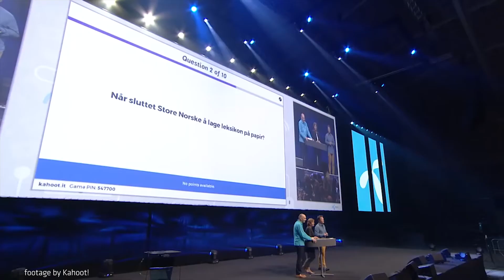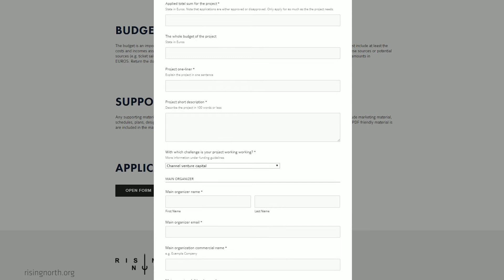3 Minute Friday, Episode 32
Discover 3 Minute Friday, the wrap-up of all the news about startup ecosystem in the Nordics and Baltics.

If you like the video, click on thumb up, share it with your friends and please let us know in the comment what you want us to develop in the next one!